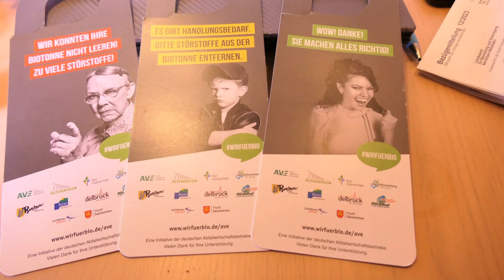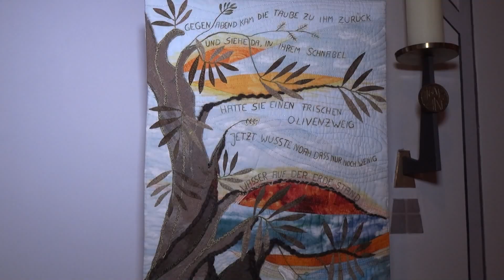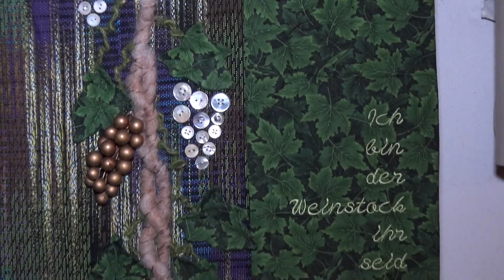SÄLZER TV - Sendung KW 9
SÄLZER.TV mit Berichten und Informationen aus der Sälzerstadt - moderiert von Sandra Klocke.
Themen in dieser Woche:
- Kontrolle der grünen Tonne
- Ausstellung - 39 Pflanzen in der Bibel
- Demonstration - Geseke bleibt bunt
- Dr. Carsten Linnemann in Salzkotten